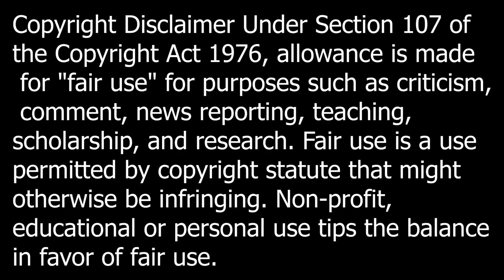Astros VS Angels Condensed Game 7/14/23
This is the condensed game highlights of the Astros VS Angels game.

Also if you wish to donate to me here is my PayPal.